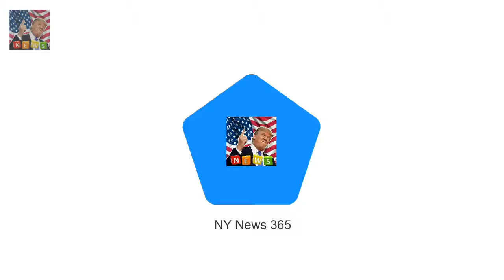St Edwards Crown was used by Archbisho The Queen is reunited with the glittering St Edwards Crown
St Edwards Crown was used by Archbishop of Canterbury at actual moment of the monarchs coronation Elizabeth swapped crown for lighter Imperial State Crown before leaving Westminster Abbey on the day This was a replacement for the original crown and appears in opening sequence of Netflix drama The Crown The Queen shares her memories of her Coronation Day in a rare moment featured on a new BBC programme Sixty five years ago it was placed on the head of a 27-year-old Princess Elizabeth signalling the moment she became Queen

Halle Berry encourages fans to workout in Instagram post  She has one of the best bodies out ther:
A-list Golden Globes gowns up for sale in Times Up fundraiser  Its a rare chance to own a piece o:
Nina Dobrev displays her toned tummy and pert derriere  But Nina Dobrev proved she isnt afraid of: